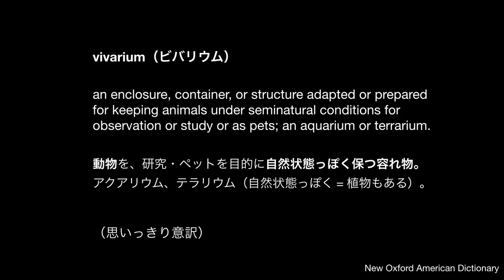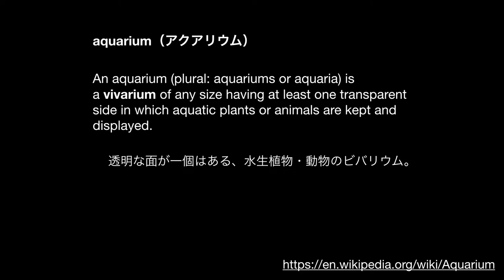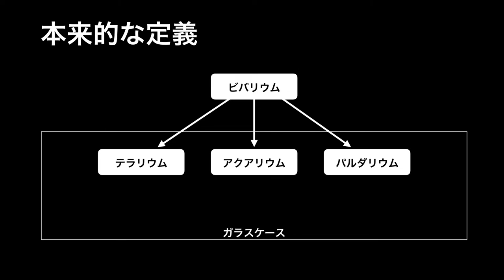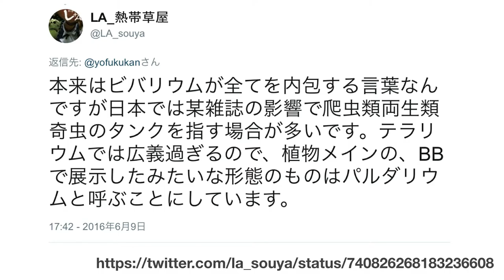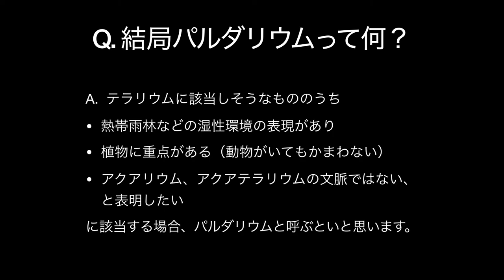【パルダリウム学➀】パルダリウムとは何か 〜辞書的意味から使われ方まで #007【パルダリウム】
パルダリウムとは何か、をプレゼンテーション形式で図入りで解説しました。